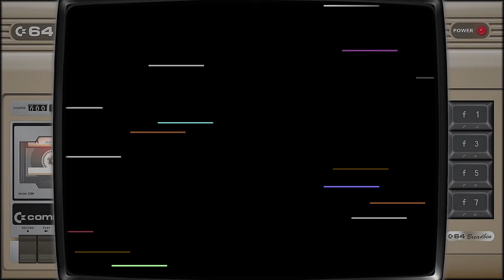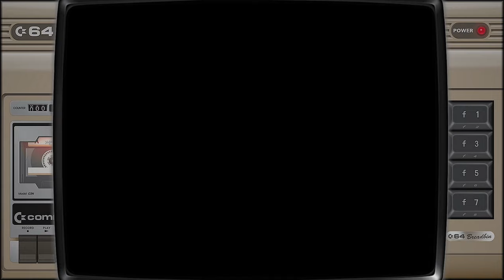Cinc Duros - Episode 007 - California Games - Commodore 64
Hui recordem este magnífic joc al qual vaig jugar moltíssimes voltes amb el Commodore.